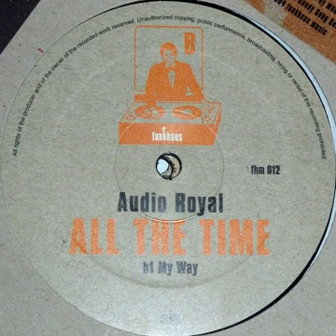Audio Royal - My Way [2004]